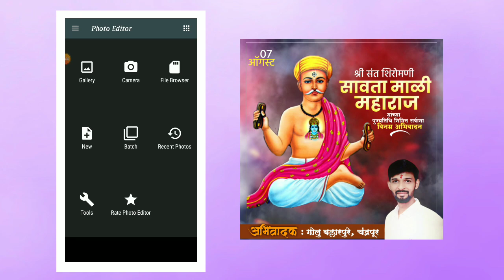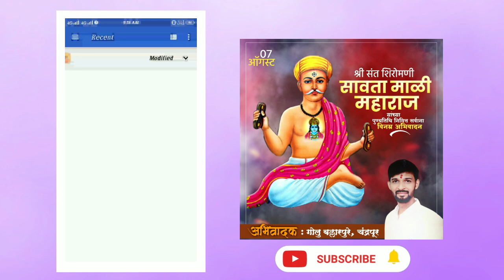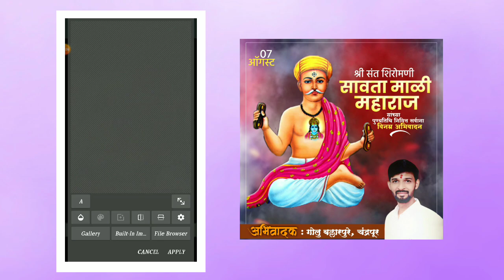Sant Savata Maharaj Punyatithi Banner Editing| Sant Savata Maharaj Banner Editing In Photo Editor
Sant Savata Maharaj Punyatithi Banner Editing| Sant Savata Maharaj Banner Editing In Photo Editor | Golu Creation

मित्रांनो,
आज तुम्हाला या व्हिडिओमध्ये संत सावता माळी महाराज पुण्यतिथी निमित्त बॅनर तुम्हाला PicsArt आणि PixelLab Apps मध्ये कशाप्रकारे तयार करायचे हे सांगणार आहेत आणि आशा करतो तुम्हाला ही बॅनर एडिटिंग खूपच आवडेल.

ʜᴀꜱᴛᴀɢ:-

ᴛᴏᴘɪᴄꜱ ᴄᴏᴠᴇʀᴇᴅ:-
1) सावता माळी पुण्यतिथी Banner Editing
2) Savta Mali punytithi banner editing 2023
3) PicsArt Banner Editing
4) How to create Banner editing
5) Banner Design
6) How to create Banner editing
7) Savta mali Punythithi Banner Editing
8) सावता माळी पुण्यतिथी बॅनर एडिटिंग
9) सावता माळी पुण्यतिथी 2023
10) Savta mali Banner 2023
11) Picsart savta mali banner editing
12) संत सावता माळी पुण्यतिथी बॅनर एडिटिंग
13) Golu Creation